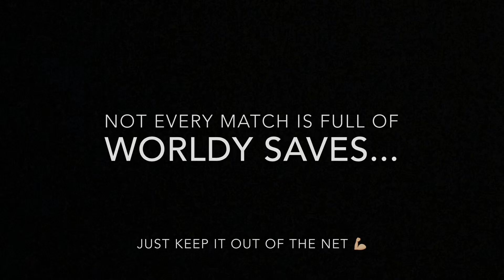UGLY BUT EFFECTIVE GOALKEEPING! WARNING - No Worldy Saves! 10 year old Goalkeeper Match Footage U11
Today's match had ugly but effective goalkeeping! Sadly, not every match is filled with Worldy Saves. Watch Henry's latest match footage for his U11 team.

Henry's team have won 1, lost 1 and drawn 2 so far this season. So we were looking for another win to push on and build more confidence after last weeks win. Watch the full video to see how the team did and to see that every game is different and isn't full of perfect saves and on-point techniques... At the end of the day the goalkeeper's job is to keep it out of the net!

GOALKEEPER GLOVES:
The One Glove Company Frostbite Hybrid Cut

THANKYOU:
Please press the 'LIKE' button if you enjoyed this video.